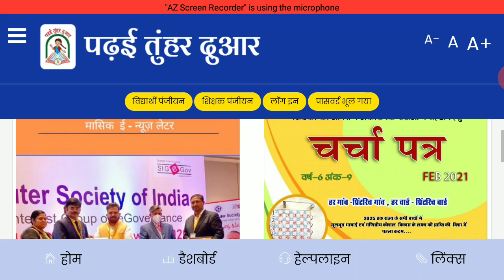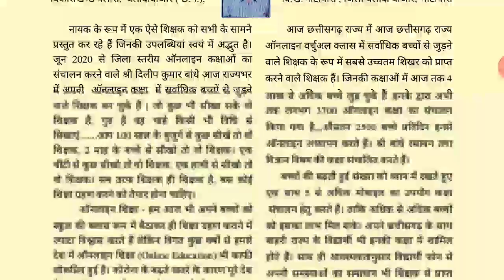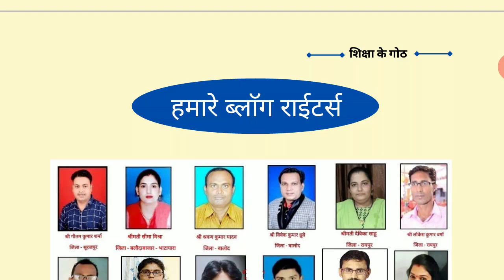Shiksha ke Goth_E News Letter by Dept of Education CG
Shiksha ke Goth , is a Monthly E- News Letter published by Dept of School Education Govt of Chhattisgarh, has given place to Dr Pramod Shukla (EMRS Karpawand) under hamare Blog Writers column of March 2021 edition.
Go to following link to download free copy of the journal.